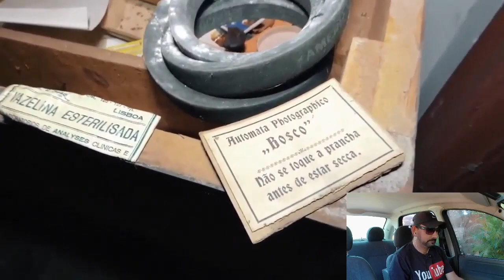MANSÃO MILIONÁRIA ABANDONADA E MUITO MISTERIOSA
Bem-vindos a uma aventura única e emocionante de Urbex! Neste vídeo, vamos mergulhar no mundo fascinante da exploração urbana e desvendar os segredos de lugares abandonados escondidos nas entranhas da cidade.

Acompanhe-nos enquanto exploramos ruínas urbanas e edifícios abandonados, mergulhando na história por trás desses locais proibidos. Cada passo nos leva a lugares esquecidos pelo tempo, onde a natureza retomou seu espaço e a arquitetura desgastada conta histórias de um passado glorioso.

Você ficará impressionado com a beleza decadente desses lugares e as marcas do tempo que deixaram sua marca indelével nas paredes e nos corredores. Mas cuidado, pois a cada esquina pode haver surpresas inesperadas, tornando essa jornada ainda mais emocionante.

Então, junte-se a nós nesta viagem única e emocionante de explorar o desconhecido. Se você é apaixonado por aventura, arquitetura e lugares misteriosos, este vídeo de Urbex é para você!